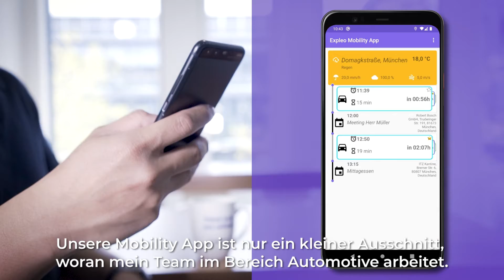Smarte Software für intelligente Mobilität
Intelligente Software macht unser Leben jeden Tag ein Stück einfacher. Von Embedded Software bis hin zu cloudbasierten Systemen bieten wir Technologie und Expertise für moderne Mobilitätslösungen.

Film ab!